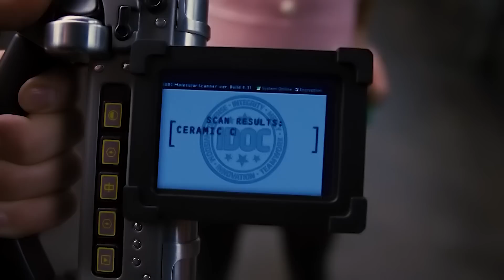Um Visitante Inesperado Tirou um Perigoso Criminoso Alienígena da Prisão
O alienígena criminoso, Boris, o Animal, quer reescrever a história e apagar para sempre o lendário agente K da face da terra. Para fazer isso, ele foge da prisão e viaja para o passado, mas logo atrás dele está o fiel parceiro do agente K, o agente J. No entanto, o cara nem suspeita o preço que terá que pagar para salvar a Terra e seu velho amigo.

Título do filme: Homens de Preto 3 (2012)